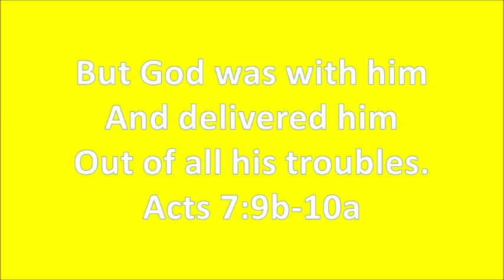Acts 7 9b 10a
For Club DJ 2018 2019

Acts 7:9a-10b (NKJV)
But God was with him and delivered him out of all his troubles.